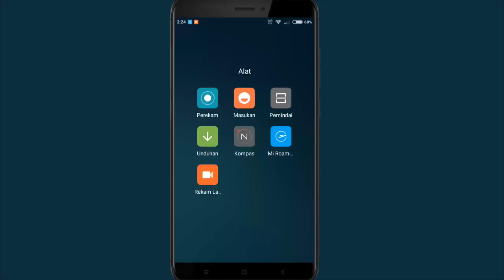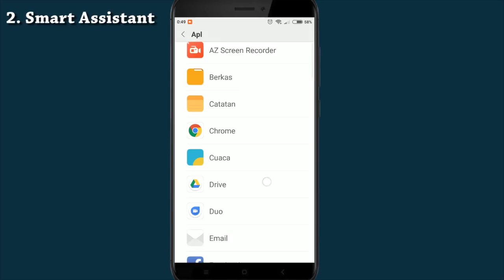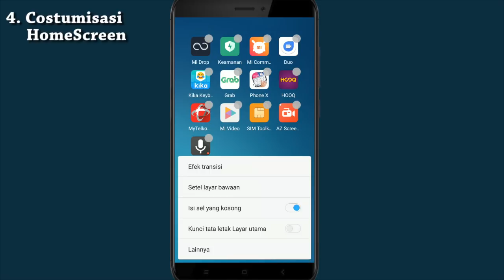Fitur Paling Terbaru Di MIUI 9 Xiaomi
Fitur terbaru di miui 9 xiaomi ada dual windows atau split screen, smart assistant, transisi/animasi terbaru,costumisasi homescreen dan masih ada fitur lainnya tapi itu hanya  pembaruan dari miui sebelumnya.

cmiiw